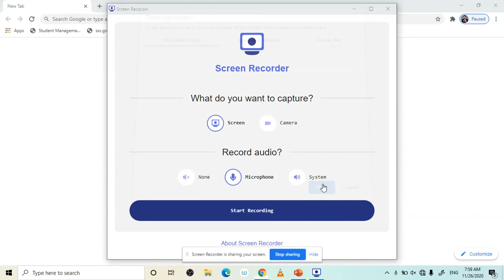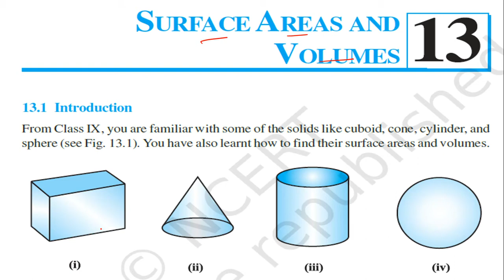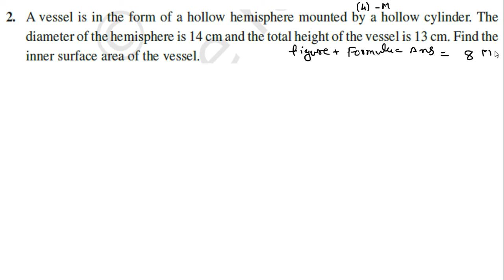#26/11/20 NCERT MATHS STD:10 ch:13 introduction & 13.1(q.-1&2)